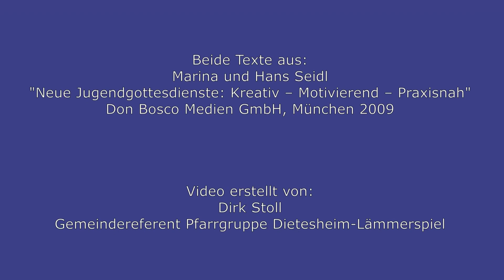Segen zum Schulstart 2020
Wir bitten Gott um seinen Segen für alle Schüler/innen, Eltern und Lehrer/innen. Bete mit oder lass Dir einfach nur den Segen zusprechen.